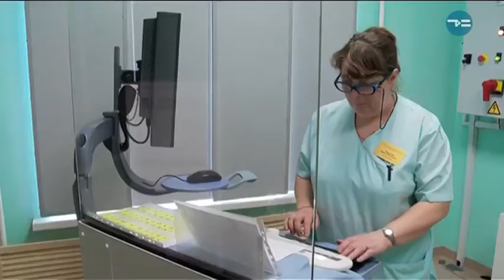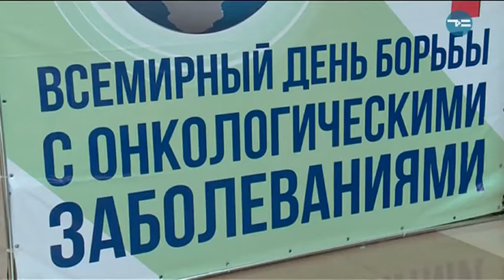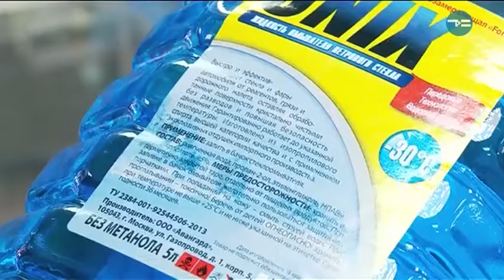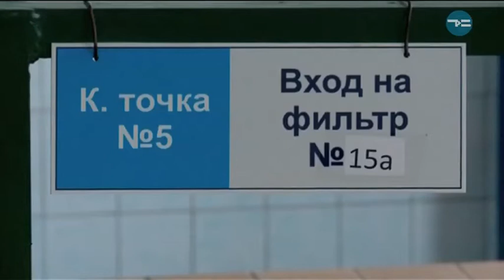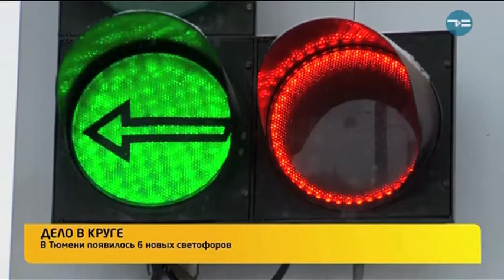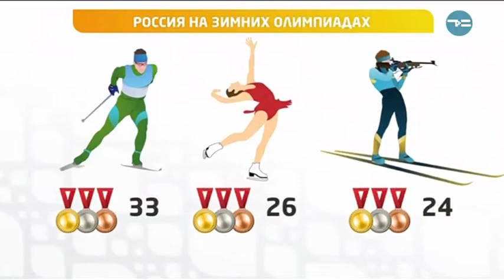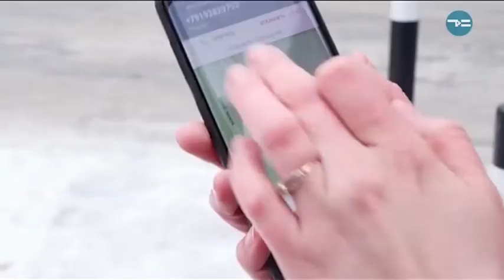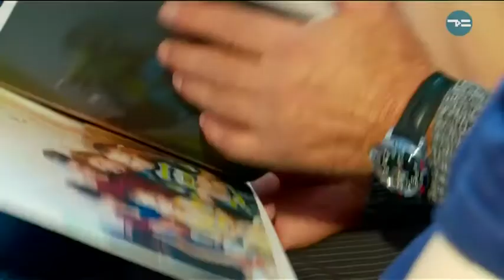Тележурнал "Точнее" - 05.02.2018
- Выход есть. Какие новые технологии применяются в борьбе с онкозаболеваниями?
- А или В? Какие витамины нужно принимать и нужны ли они вообще?
- Живительная влага. Как правильно выбрать "незамерзайку" для автомобиля?
- Они - в нашем сердце. В Тюмени прошёл митинг в поддержку российских спортсменов.